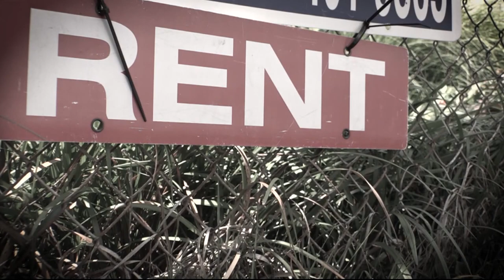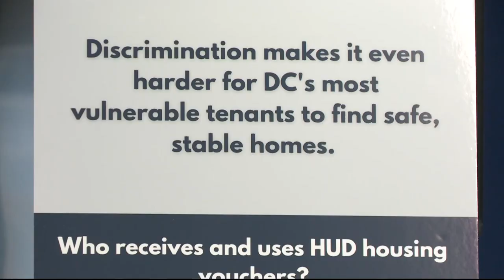$10 million settlement against real estate firms illegally discriminating against renters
DC Attorney General Karl Racine announced Thursday a landmark housing settlement that requires local real estate firms and several individual defendants to pay up.